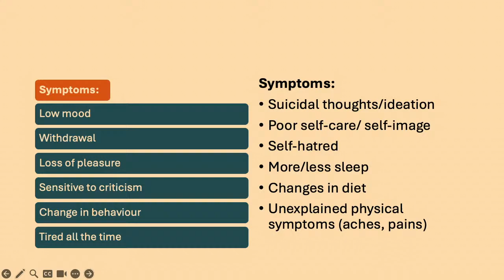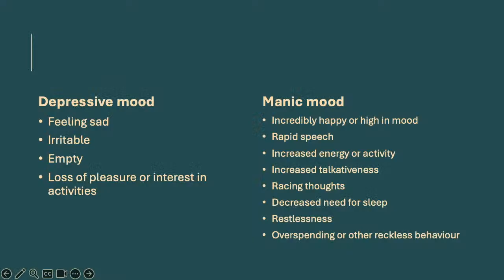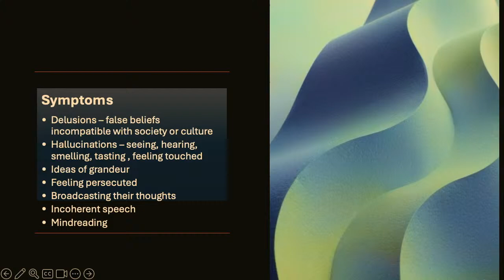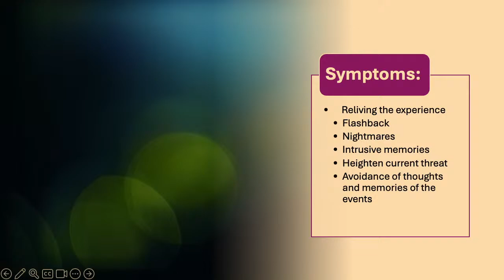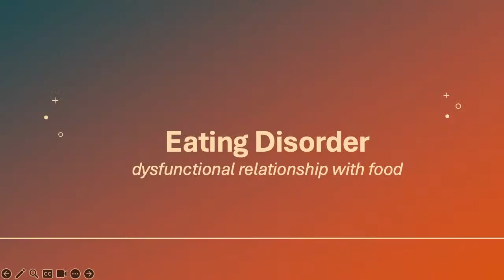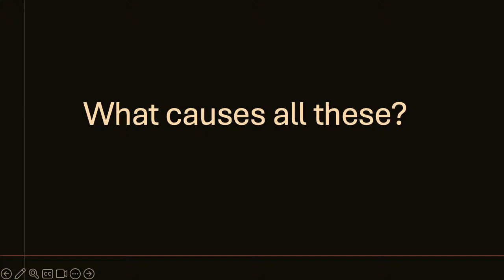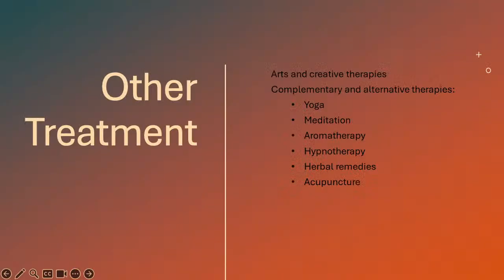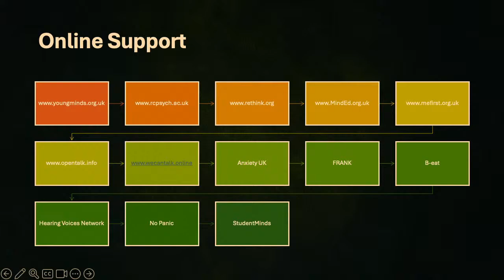Family Worship Service - Sabbath 20th April 2024 - Teens Convention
Join us for our family service, live-streamed from our Church building.
Teens Convention - Pastor Joojo Bonnie - SEC Teens Director